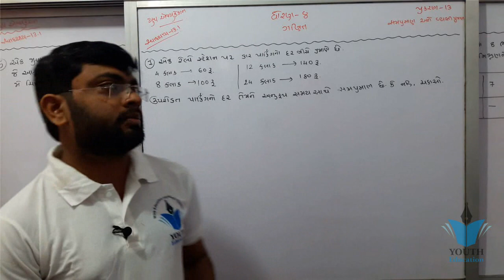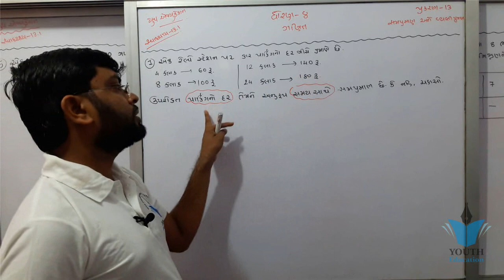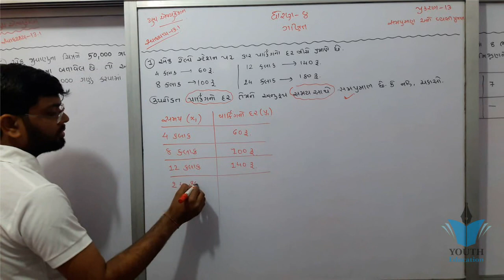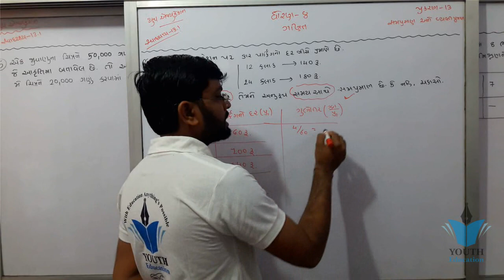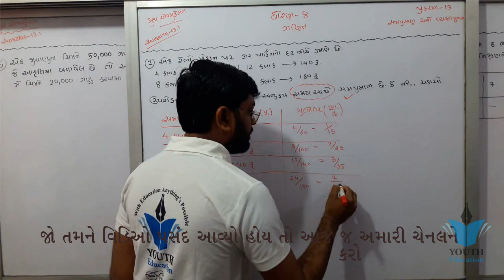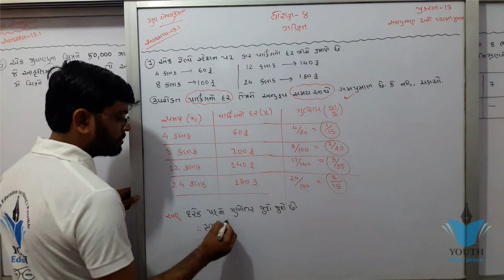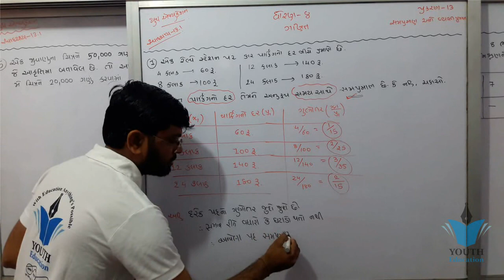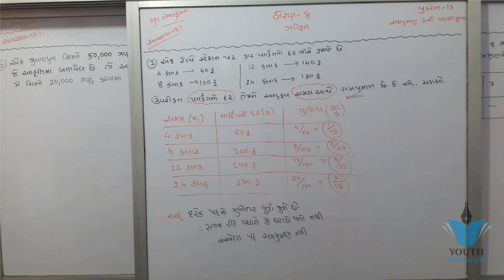std 8 maths ch 13 ભાગ 1 (સ્વા 13.1 Q-1) ધો 8 ગણિત પ્ર 13 સમપ્રમાણ અને વ્યસ્ત પ્રમાણ | Bhavin Dudhat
Direct and Inverse Proportions - Chapter 13 - Introduction - NCERT Class 8th Maths

8 Maths NCERT Solutions Chapter 13 1 IN HINDI Direct and Inverse Proportions Class VIII

Direct and Inverse Proportion Class 8 | Exercise 13.1| By Ak Yadav

std 8 maths ch 11 ભાગ 1 (સ્વા 11.1 Q-1 ધો 8 ગણિત પ્ર 11 માપન Bhavin Dudhat

13. Congruence of Triangles. Practice set 13.1 8th maths Maharashtra Board by SGT CLASSES

Exercise 13 - Class 8th Maths Direct and Inverse Proportionsex 13.1 class 8 question 1| Direct and Inverse Proportion | By Ak Yadav |

Ncert Class 8 Maths Chapter-13 (Direct and Inverse Proportions )
Class 8 maths NCERT chapter 13 || राशियों की तुलना || in Hindi Ex-13.2 (Q-4&5)

ex 13.2 class 8 question 1 | direct and inverse proportion By Ak Yadav In Hindi |

Maths trick for DIRECT & INVERSE PROPORTIONS cls 8 by HARSHITA SHARMA

ex 13.1 class 8 question 2,3 | Direct and Inverse Proportion | By AkYadav |

ex 13 1 class 8 question 9 | Direct and inverse Proportion By Ak Yadav in Hindi |

Ncert Class 8 Maths chapter-13 Direct and Inverse Proportions (Video-11) Ex-13.2 Q-1

ex 13.1 class 8 question 7 I Direct and Inverse Proportion By Ak Yadav |

ex 13.1 class 8 question 4 | Direct and Inverse proportion | By Ak Yadav |

Exponents & Powers - Class 7 Maths - Chapter 13Ncert Class 8 Maths chapter-13 Direct and Inverse Proportions (Video-1) Ex-13.1 Q-1

(Exercise 13.1,q-1) std 8 maths Chapter-13 "Direct and Inverse Proportions" cbse ncert solutions

Chapter 13 Exercise 13.3 (Q9) Surface areas and volumes || Class 10 Maths NCERT

Exercise 13.7 Class 9 - Q-1 to Q-5 - Chapter 13 Maths NCERT Solutions

NCERT 11 Maths Ex 13.1 Ch 13 Limits & Derivative hints & solutions (Part 1)

Chapter 13 Intro and How to learn Formulas of Surface Areas and Volumes

10th Class Maths Chapter 13 Part 2

Ncert Class 8 Maths chapter-13 Direct and Inverse Proportions (Video-5 ) Ex-13.1 Q-5

NCERT class 8 maths chapter 13 ex 13.1 Ques 10 direct and inverse proportions

NCERT Solutions For Class 9 Maths Chapter 13 - Ex 13.6 Q-5 to Q-8

Chapter 13 Exercise 13.2 (Q1 Q2) Surface areas and volumes Class 10 Maths NCERT

Ex 13.1 class 9 Q1 ncert solutions By Akstudy 1024

8TH CLASS MATHS DIRECT AND INVERSE VARIATION IN HINDI BY SAVITA MADAM

Time and Work| Class 8 Exercise 13A Question 8 - 10| RS Aggarwal|Learn maths

Direct and Inverse Proportion Maths Mathematics Class 8ex 13.1 class 8 question 8 | Direct and Inverse Proportion By Ak Yadav In Hindi |

Maths Direct and Inverse Proportion part 1 (Introduction) CBSE Class 8 Mathematics VIII

Class 8th Maths Ch 13 Comparison of amountsClass 8th Maths Ch 13 Comparison of amounts Ex 13.1

8 Maths NCERT Solutions Chapter 13 IN HINDI Direct and Inverse Proportions Class VIII

Exercise 13.2 - Question 5 NCERT Solutions for Class 8th Maths Direct and Inverse Proportions

NCERT CLASS 8 MATH CHAPTER 13: DIRECT AND INVERSE PROPORTIONSExercise 13.2 - Question 4 NCERT Solutions for Class 8th Maths Direct and Inverse Proportions

Exponents & Powers - Class 7 Maths - Chapter 13Exercise 13.2 - Question 3 NCERT Solutions for Class 8th Maths Direct and Inverse Proportions

Ncert Class 8 Maths chapter-13 Direct and Inverse Proportions (Video-2) Ex-13.1 Q-2

Time and Work| Class 8 Exercise 13A Question 11 - 13| RS Aggarwal|Learn maths

Time and Work| Class 8 Exercise 13A Question 1 - 4| RS Aggarwal|Learn maths

Ncert Class 8 Maths chapter-13 Direct and Inverse Proportions (Video-17 ) Ex-13.2 Q- 7

lass 9 Maths Chapter 13 | Surface Area and Volume | Part 1

Class 8th Maths Ch 13 Comparison of amounts Ex 13.4 Q. No. 8

Surface Area and Volume Class 9 Maths - Chapter 13 - CBSECLASS 8 VIII MATHS CHAPTER 13 Direct and Inverse Proportions NCERT CBSE

Chapter 13 Surface Areas and Volumes Example 8 Class 10 Maths NCERT

Chapter 13 Exercise 13.1 (Q5) Surface areas and volumes Class 10 Maths NCERT

NCERT CBSE Class 8 Maths Chapter 13 Direct and Inverse Proportions Part 1

NCERT CLASS 8 MATH CHAPTER 13 SYMMETRY EXERCISE-13.2(Q1&Q2)

CLASS 8 VIII MATHS CHAPTER 13 Direct and Inverse Proportions NCERT CBSE HINDI

Chapter 13 Surface areas and volumes Class 10 maths All questions solved